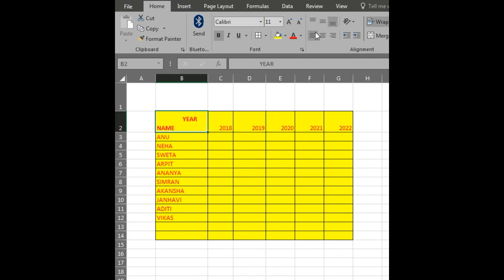Excel Tricks And Tips| Excel Trick